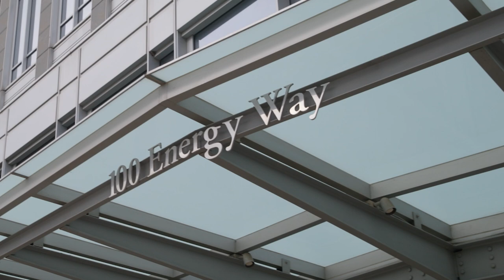ESP Implementing Feedback